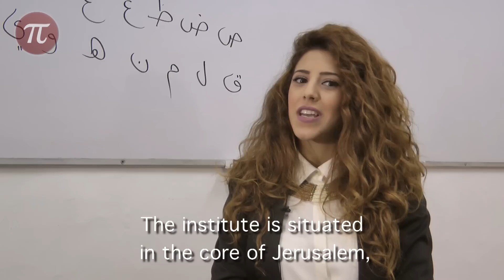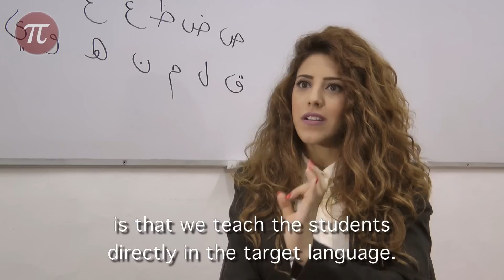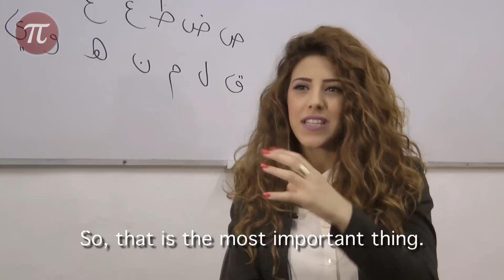An Interview with Maram Jaraysi about the life at the Polis Institute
Maram Jaraysi, Classical Arabic instructor, explains how Polis became a second home for its teachers and students.